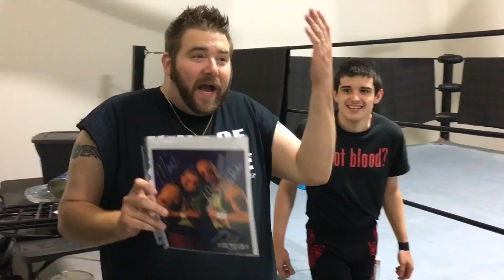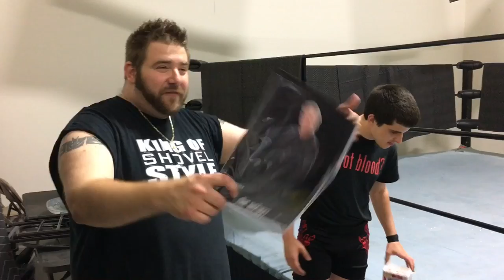RARE FIDGET SPINNER MOTHERLOAD! BIRTHDAY GIRL SHOPPING AND TOY UNBOXING!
Grim is having epic meltdown freakouts when he takes his daughters shopping for toys for her birthday and buying and playing epic fidget hand spinner with his kids and heel wife in this hilarious fun happy family daily vlog!